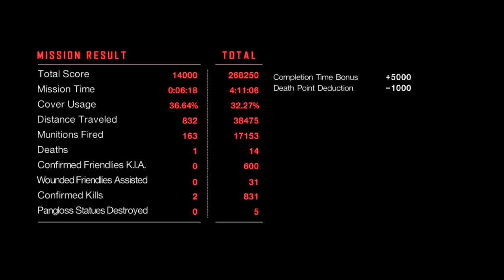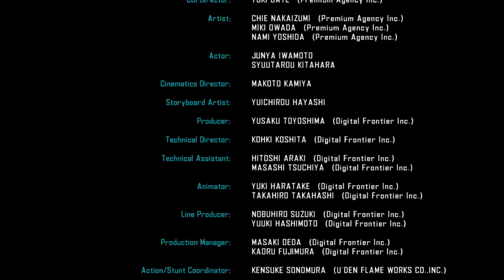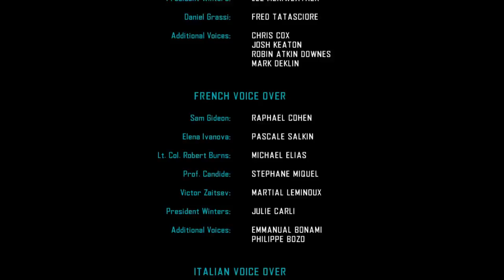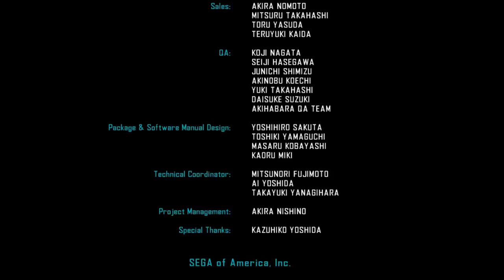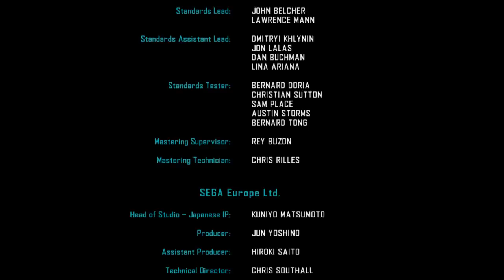Vanquish Play-through Finale Ultra Pc Settings